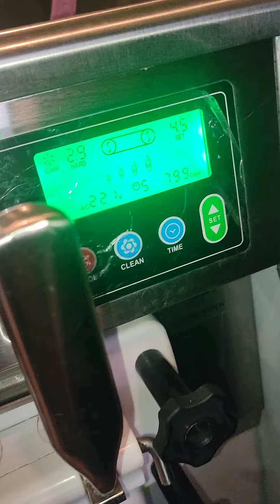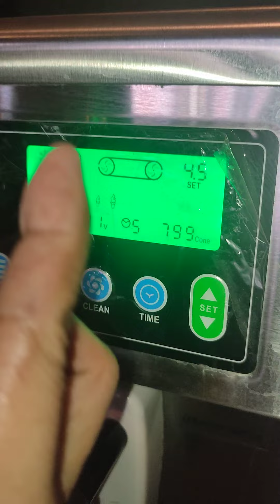Pengoperasian Mesin es krim 3 keran Wir-818t Wirastar soft ice cream. Minat : WA. 0895.3222.92356